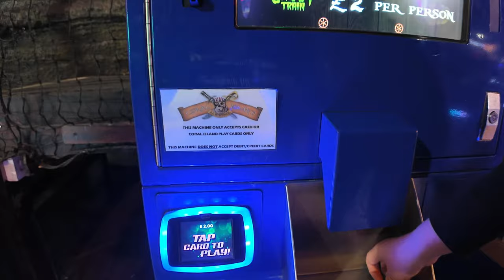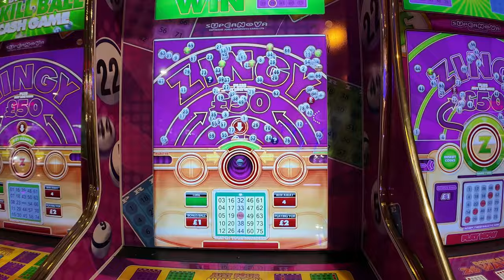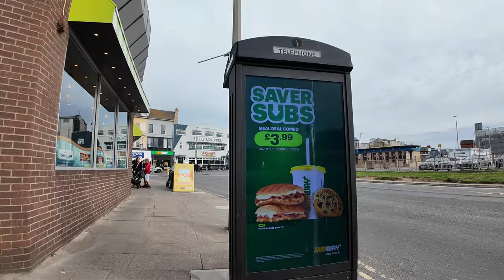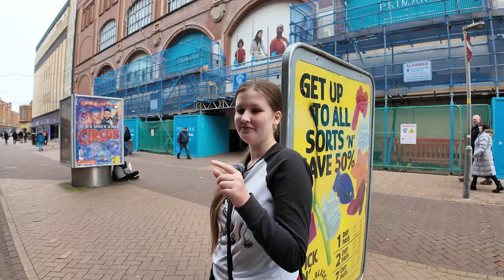BLACKPOOL - Coral & Soap ⚠️Contains flashing lights⚠️⚠️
⚠️⚠️⚠️Warning contains flickering lights⚠️⚠️⚠️

Join Kayleigh and I as we wander round, Blackpool